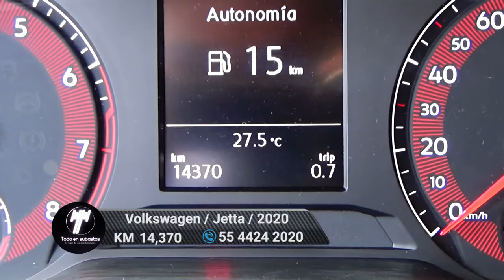Volkswagen / Jetta / 2020 - 6723